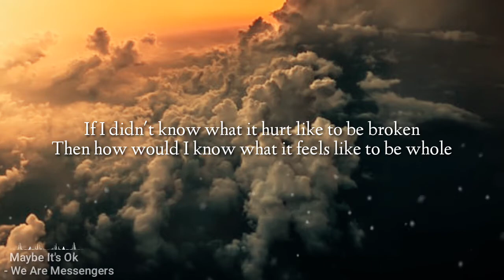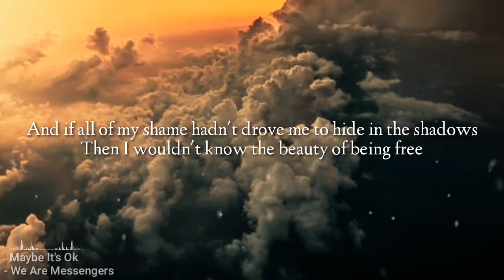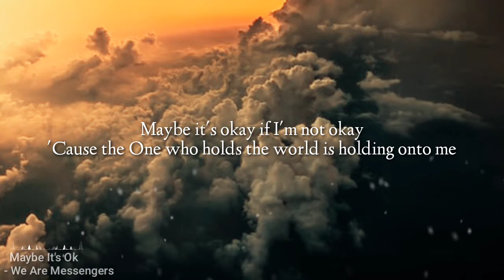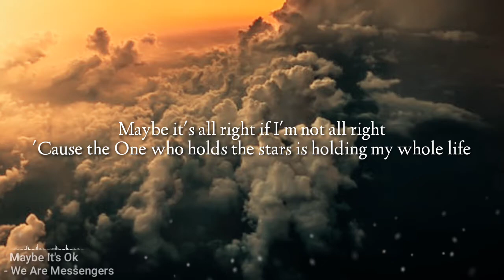Maybe it's Okay | We Are Messengers | Lyrics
This is a lyric video about "Maybe It's Okay" by We Are Messengers.